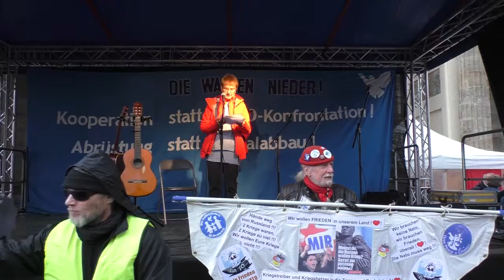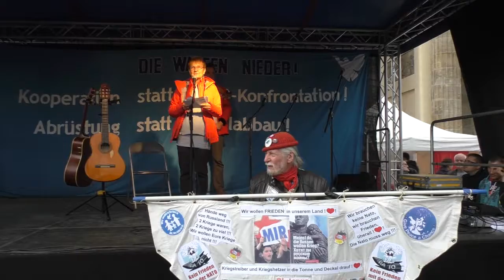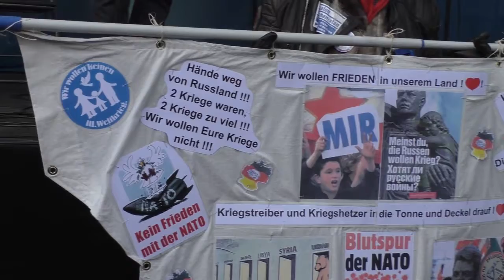3/3 Die Waffen nieder! Kooperation statt NATO Konfrontation, Abrüstung statt